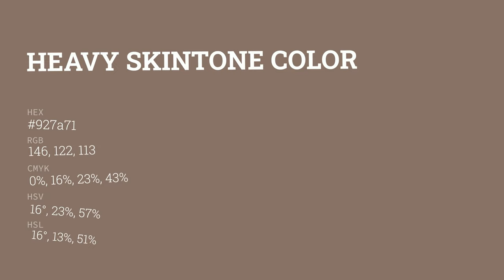Heavy Skintone color 927a71 hex color - Brown color - Cool color 927a71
What color is Heavy Skintone ? 927a71 hex color - Brown color - Cool color 927a71

Hex 927a71 Color Code is also known as Heavy Skintone color.